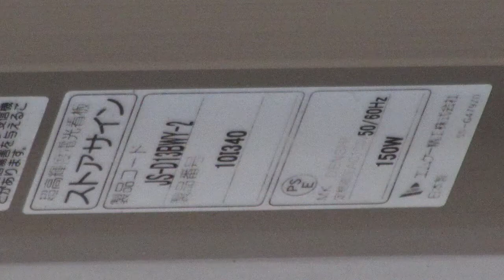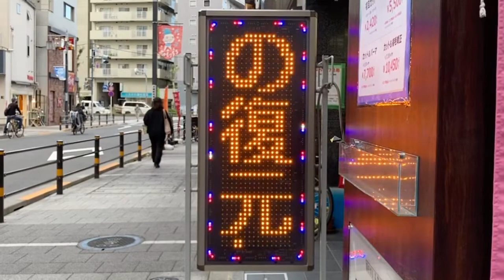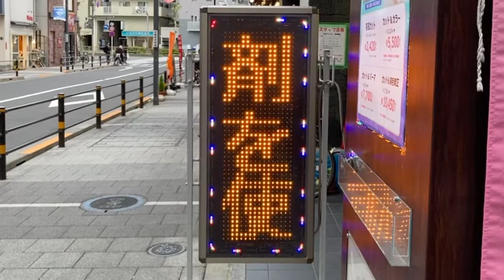広告用の電光掲示板 エムケー精工 超高輝度電光看板ストアサイン JS-D13BWY-2 クリーンブルー 大森店(東京都大田区大森西5-30-1)